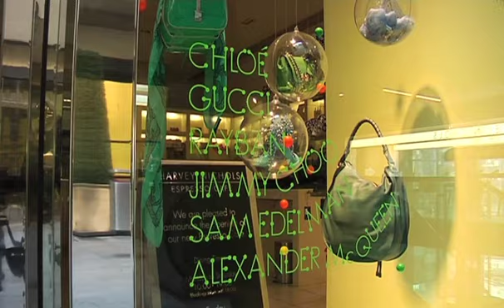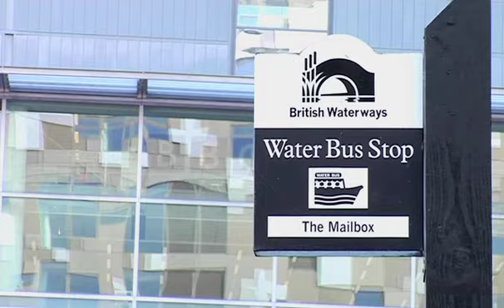Mailbox with VO